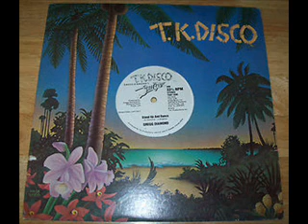Gregg Diamond - Stand Up And Dance -1979 Disco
The flipside of his thrilling "Danger" disco single in 1979 on TK Records.